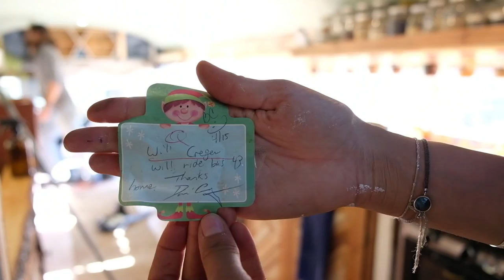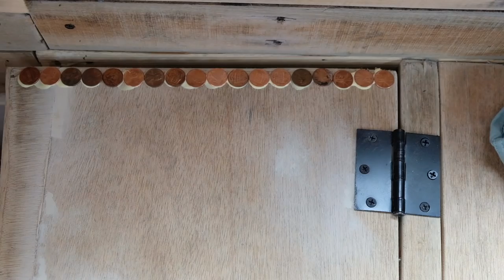EP #39 SKOOLIE CONVERSION // Storage build out in a converted school bus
(although with our newborn, that may fluctuate until we get our routine down)

A little throw back to before our nugget of joy was with us and some more finishing touches to the storage we are building into the bus.  While we have it up there, we still have to get it road ready and add wood/struts so that things dont fly off the shelf when we are driving down the road.

Man these small details sure do make the bus beautiful!

As always we appreciate you guys watching our crazy Vagabond.Caravan!
Much love!

Palms & Loneliness By Giant’s Nest

GET SOCIAL WITH US:
Who we are:
A Husband & Wife duo.  Justin is a full time Entomologist for BASF and beekeeper.  Juliana aka Juby is self employed running a small Wandering Boutique of handmade jewelry, bath & body products & home decor.  We have 2 cats, 2 buses and quite the adventure ahead of us!
Love & Light
XOX
PRODUCTS WE RECOMMEND & use on the daily:

Camera Gear:
Fujifilm XT20
Basic Tripod

How we edit:
Adobe Creative Cloud

Bus Conversion:
Propane Water Heater
Water Hatch
RV Sealant Tape
FanTastic Vent
LED Strip Lights
Window Film
P Trap
Dometic AC Unit
AC Control Panel
Recessed Ceiling Lights
Dimmer Switch
Outdoor Flood Lights
Copper Sink
Chalk Board Paint
Epoxy Resin
Henrys Tropicool
Tropical Roof Sealant

Solar Power:
Fuse Holder
Circuit Breaker
AIMs Solar Charge Controller
AIMs LCD Monitoring Screen
AIMs Battery Temperature Sensor
AIMs Inverter
Fuse Box
Battery Terminal Cover

Living:
Cook top/Oven
Berkey Water Filter
Spray Bottles
Pump Bottles
Bamboo Toothbrushes
Basket Storage
Hydro Flask
MegaBoom Speaker
Food Processor
Baby Bassinet Macrame cord